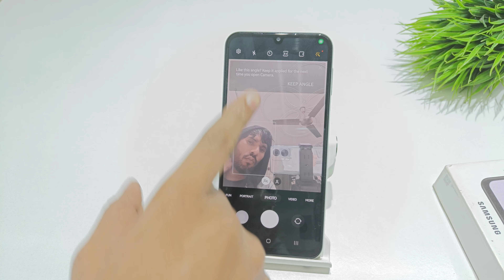Set full screen camera in samsung galaxy a32 | samsung m32 me camera full screen mode kaise on kare